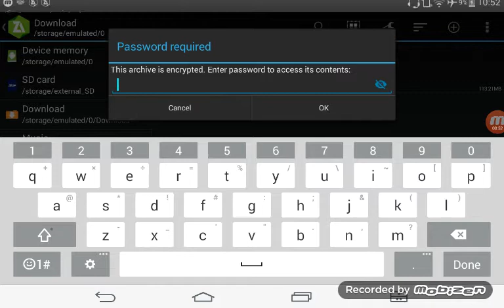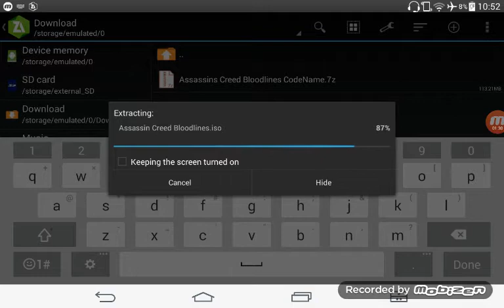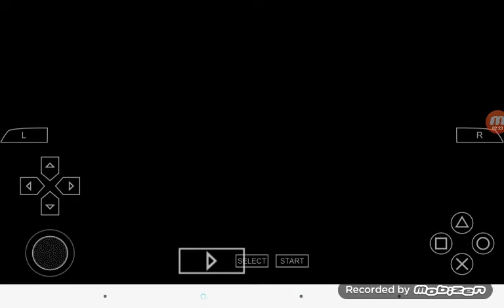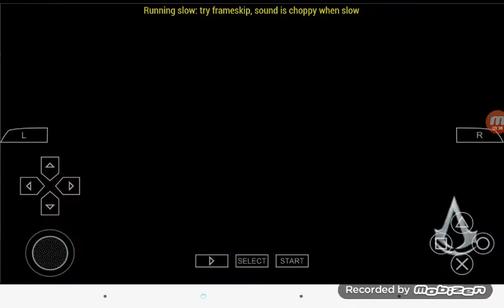HOW TO DOWNLOAD ASSASANS CREED BLOODLINES IN ANDROID PPSSPP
If you get any problem please comment me